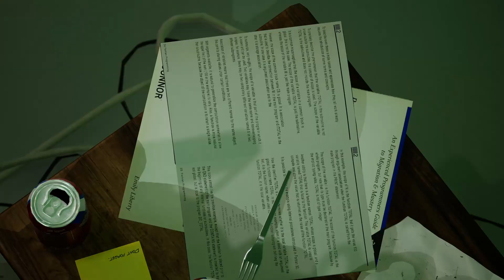LAN Before Time VJ Loop Pack